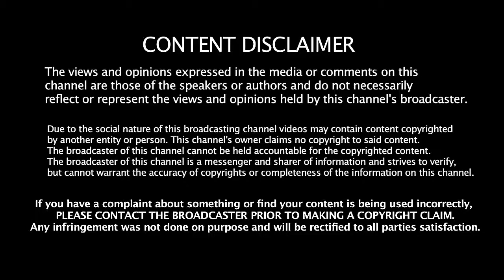Amazing Places in Kochi | Tourist Places in Kochi | Tourism | #009